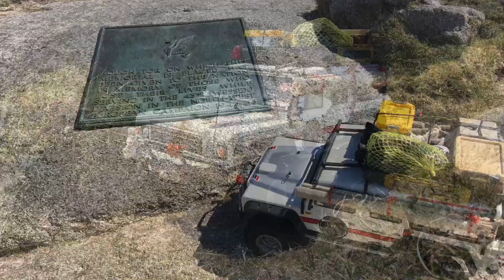FTX Molly Slideshow